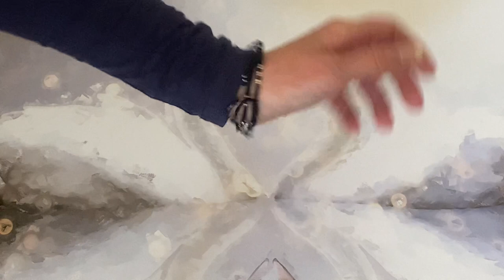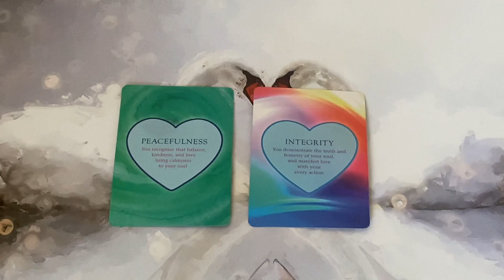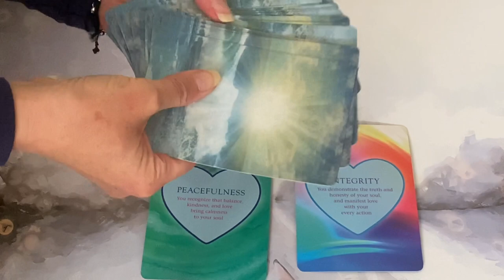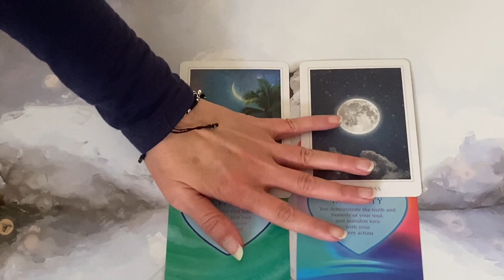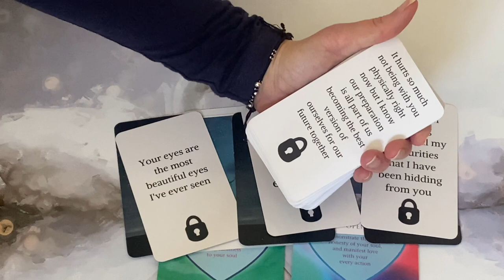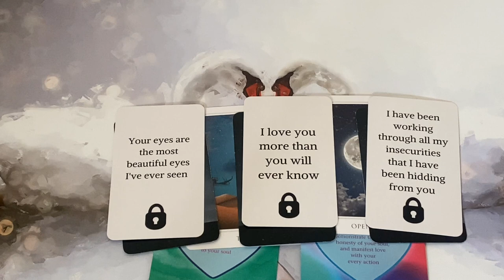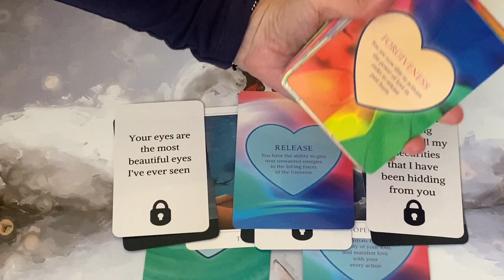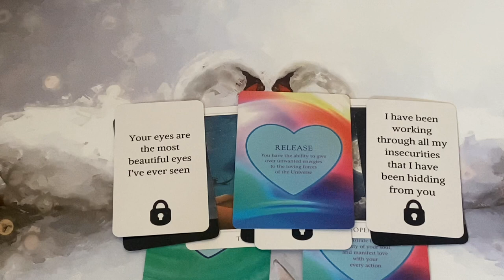🔥 DM to DF 🔥I Love You More Than You Know & I'm Working Through My Hidden Insecurities 💞💝❤️‍🩹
🔥 DM to DF 🔥I Love You More Than You'll Ever Know & I'm Working Through My Hidden Insecurities 💞❤️‍🩹

45 Minute Reading

60 Minute Reading

💸PRICES:
45 MINUTES - £52 / $68.98
60 MINUTES- £70 / $92.86